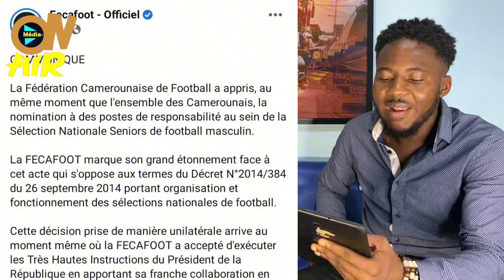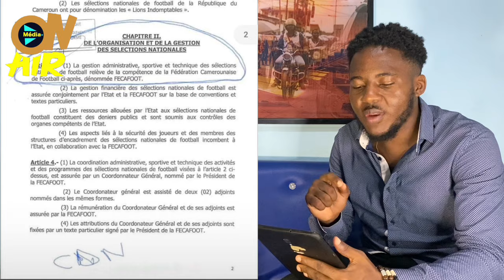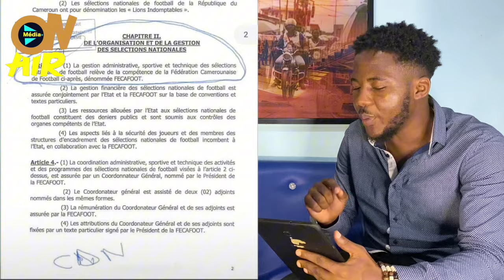Samuel Eto’o mis à l’écart de la gestion des lions indomptables ; Narcisse Mouelle Kombi est…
La FECAFOOT dans une sortie renseigne qu’elle n’a pas été consulté pour le choix du nouveau sélectionneur

Le président de la FECAFOOT n’est pas d’accord de la nomination de marc brys comme sélectionneur des lions

Le nouveau sélectionneur des lions indomptables du Cameroun est connu ; il s’appelle Marc Brys

Marc brys lions indomptables, marc brys cameroun , marc brys samuel eto’o , marc brys ministère des sports , marc brys narcisse mouelle kombi , marc brys FECAFOOT , marc brys secrétaire général à la présidence, marc brys Ferdinand ngoh ngoh , marc brys sélectionneur lions indomptables, marc brys entraîneur lions indomptables, marc brys paul biya , short liste selectionneur lions indomptables, marc brys rigobert song , marc brys antonio conceiçao , henri michel lions indomptables, coupe du monde 1994 , arthur jorge lions indomptables, can 2006 , paul le guen lions indomptables, parcours marc brys , claude leroy lions indomptables, claude leroy cameroun , pierre lechantre lions indomptables, winfried schafer lions indomptables, hugo broos lions indomptables

Jose Mourinho pourrait être le prochain sélectionneur des lions indomptables du Cameroun

Des discussions très avancées sont en cours pour que Jose Mourinho soit le nouveau sélectionneur des lions

Dans l’émission les grandes bouches sur canal+ , nabil djellit dit pourquoi les entraîneurs de renom ne veulent pas prendre la sélection camerounaise

Samuel eto’o corruption , samuel eto’o scandale, procès samuel eto’o , procès TAS , mamadou niang samuel eto’o , mamadou niang cameroun , mamadou niang lions
Indomptables, Mamadou niang rigobert song

Nabil Djellit déclare que les entraîneurs de renom ne veulent pas du Cameroun à cause de samuel eto’o

Les lions indomptables du Cameroun ne joueront pas de matchs amicaux pendant la trêve internationale ; le cameroun n’a toujours pas de sélectionneur

Herve Renard sur les tablettes des dirigeants camerounais pour remplacer rigobert song

Le selectionneur Hugo Broos serait pisté pour être le prochain sélectionneur du Cameroun

L’ex-sélectionneur des lions indomptables du cameroun antonio conceiçao pourrait reve